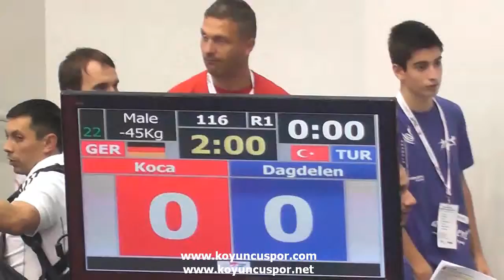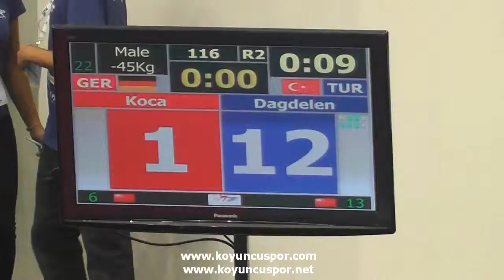45kg Koca (GER) vs (TUR) Dagdelen (19th Europen Junior TKD Championships 2013)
19th Europen Junior Taekwondo Championships.
25-28 September - Portugal.
19.Avrupa Gençler Taekwondo Şampiyonası,
25-28 Eylül 2013 - Portekiz.